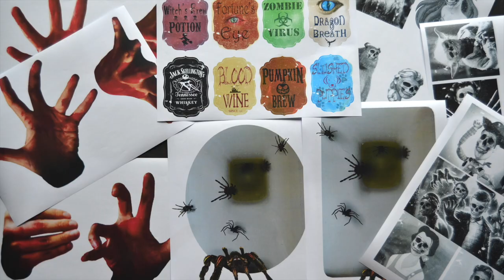DIY FREE Halloween Potion Bottles -Broomstick Stirrers, Toppers, Labels, Jack Skellington apothecary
Get inspired with these DIY Halloween potion bottles & stirrers!

These would make gorgeous halloween gifts! Simply print out the halloween wine potion apothecary  bottle labels, and follow the instructions to make  pumpkin brew , witch hat and witch potion, fortunes eye eye ball jack skellington jack daniel bottle toppers, zombie juice, slushed puppies, dragons breath and witch broomstick stirrers! nightmare before christmas diy diys

by WaveToys - Background Music For Videos

by DiamondFire

halloween costumes diy makeup decorations decor gifts dollar tree store crafts hacks 2018